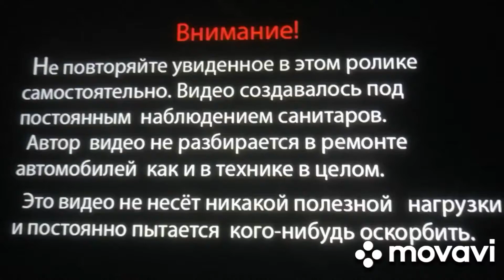1 сентября 2022 г. Jcb3cx. Асфальтная крошка. Горка.3ч9₽